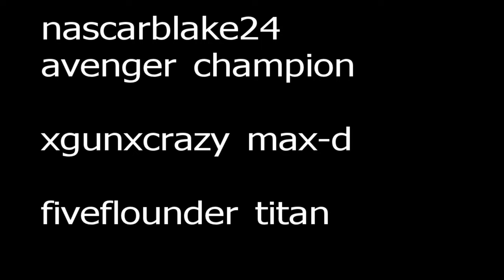TAHRMJ S2 world finals las vegas encores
encores